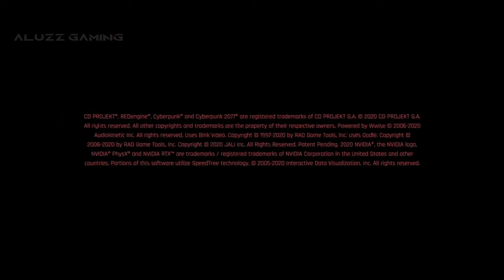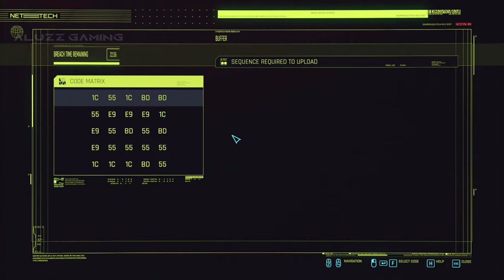Cyberpunk 2077 Walkthrough: Unlocking the Secrets of Night City | RTX ON [4K 60FPS PC]-No Commentary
Welcome to our CYBERPUNK 2077 channel, your ultimate guide to the game that has taken the gaming world by storm. Our channel offers a variety of videos that will take you on a journey through the futuristic and immersive world of Night City.

Whether you're a new player or a seasoned veteran, our videos cover everything you need to know about CYBERPUNK 2077. From in-depth gameplay walkthroughs and guides, to tips and tricks, news, and reviews, our channel has it all.

With stunning graphics and a gripping storyline, CYBERPUNK 2077 is a game that offers endless entertainment. Our videos are designed to enhance your gaming experience by providing you with the best insights and strategies to help you succeed.

We can't wait to take you on this incredible adventure through Night City!

PC specs:
processor: Ryzen 7 5800x 3D
Mobo: Gigabyte X570s Gaming X
Ram:Corsair DDR4 3600Mhz (16×2)
Cpu Cooler: AIO DeepCool Castle 360EX A-RGB
GPU: Zotac Gaming Geforce RTX 3080 Trinity OC 12GB LHR
Monitor: MSI Optix MAG245R2 23.8" LED IPS Full HD 170Hz
SSD: Samsung 980 1TB
PSU: CORSAIR RM 850W
Mouse: Logitech G502 Hero Gaming
Keyboard: RK Royal Kludge RK 71 RGB
Headphone: Corsair HS50 Pro
Case: DeepCool Matrexx 55 v3 Fans Black